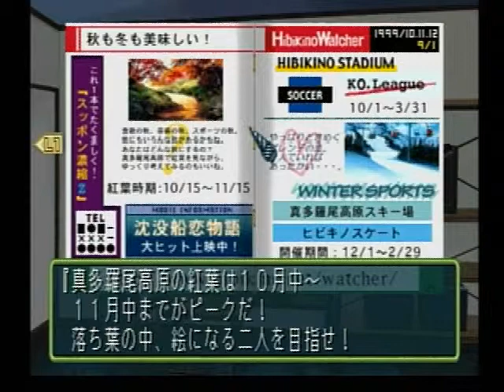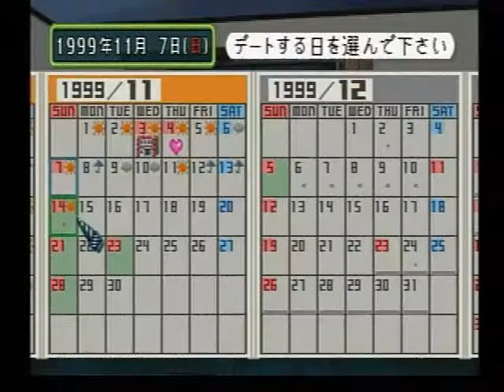ときめきメモリアル2 10